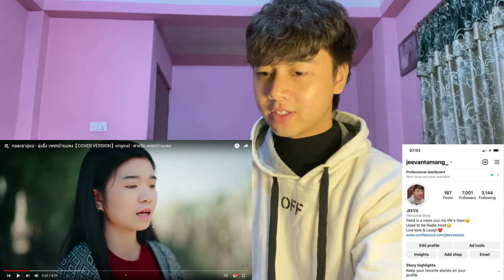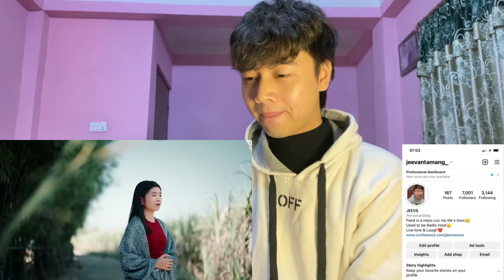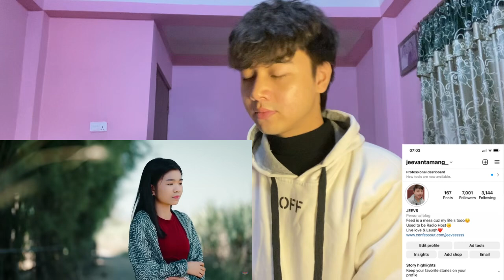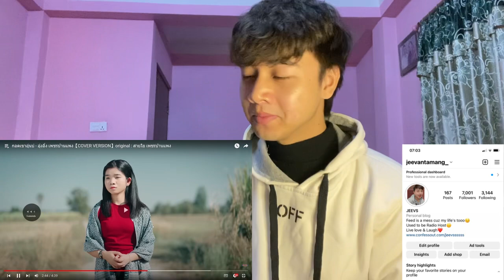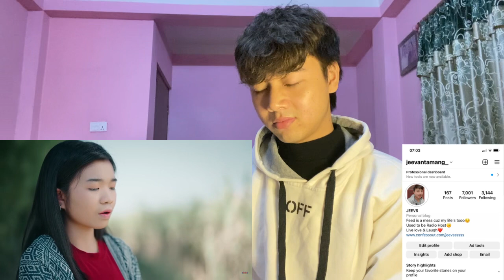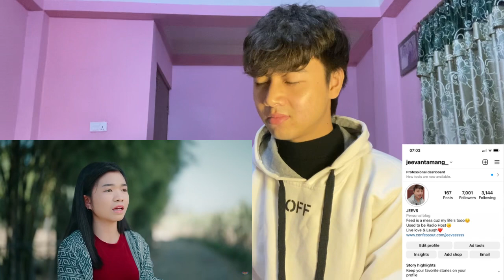กอดเขาอุ่นบ่ - อุ๋งอิ๋ง เพชรบ้านแพง【COVER VERSION】original : สายใย เพชรบ้านแพง | REACTION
ระหว่างมารอขึ้นเครื่องไปรายการหมอลำไอดอล ที่สนามบินบุรีรัมย์อุ๋งอิ๋งเพชรบ้านแพง 15 ธันวาคม 2566
ไกล้วันหวยออกแล้วได้ตัวไหนน้อ#อุ๋งอิ๋งเพชรบ้านแพง

ปรากฏการณ์ที่ไม่ได้เกิดขึ้นง่ายๆ !!อุ๋งอิ่ง ร้องเพลงหอบฝันมาหลังฮ้าน คนมืดฟ้ามัวดินที่ศาลเเม่ฮันนี่
เอิ้นฮักนางเอกน้อย - อุ๋งอิ๋ง เพชรบ้านแพง「Official MV」

n

Jeevan reacts

Jeevan reacts

ทีมสาวน้อยเพชรบ้านแพง - พราว อ๊อฟ Feat.อุ๋งอิ๋ง รัตนาภรณ์
"หมอลำไอดอล" ออกอากาศทุกวันศุกร์ เวลา 18.00 น. และวันเสาร์ เวลา 15.45 น. (Uncut Version)